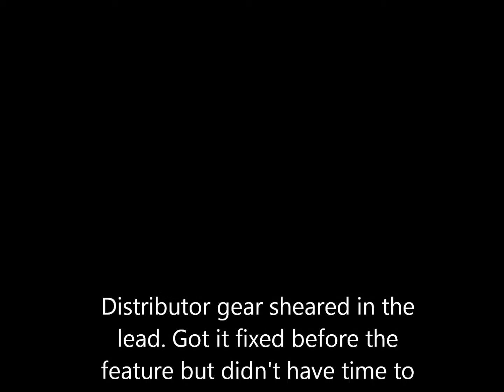Lucas Oil Raceway at Indianapolis Heat Race 7/3/15